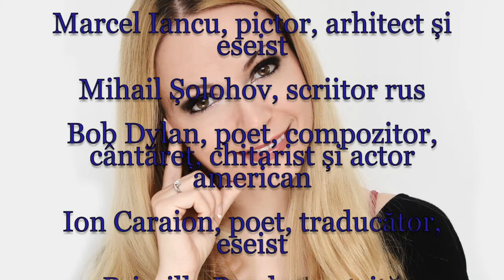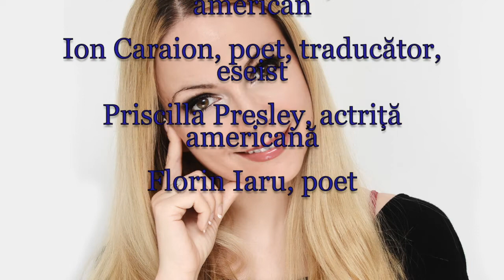Horoscop de azi 24 Mai Lunaala Moirae